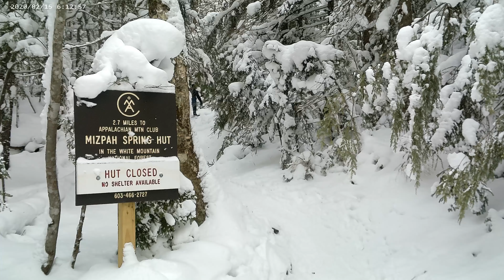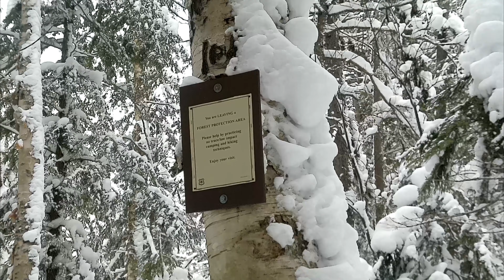Solo Hiking Snowy Crawford Path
Though it was really cold, about 6 degrees F, I wanted to get out and take in some more of Nature's beauty in northern New Hampshire.  I walked along the Crawford Path in Bretton Woods, New Hampshire.

The Crawford Path is an 8.5-mile-long hiking trail in the White Mountains of New Hampshire that is considered to be the United States' oldest continuously maintained hiking trail.  This trail runs to the summit of Mt. Washington, home of the world's worst weather.

New Hampshire's climate is interesting.  The southern part of the state has drastically different weather/climate conditions than the northern part of the state.  Generally, the dividing line is Franconia Notch, a pass through the White Mountains.  It could be sunny and calm south of "The Notch" and a blizzard in and north of The Notch.

Most of the winter, Concord, where I live has had little to know snow yet, the North Country has quite a bit.  This year I have gotten into Winter hiking as the scenery is hard to beat but it take a lot more preparation and care to go on a Winter hike than in the other 3 seasons because Winter is so harsh.